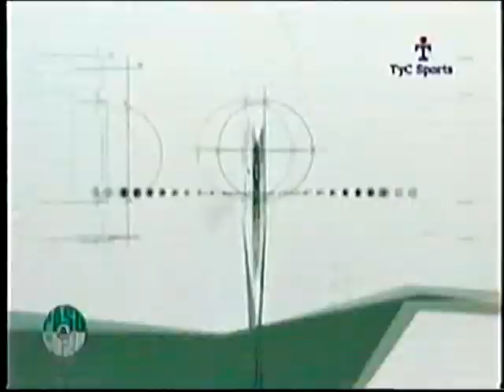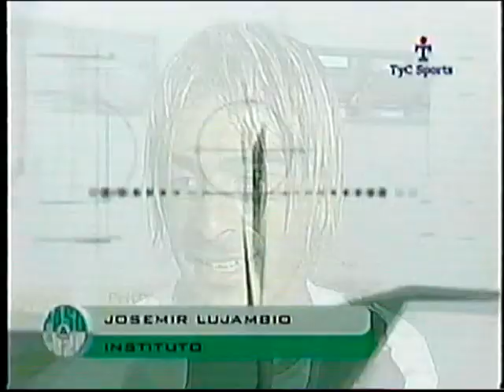Instituto de Córdoba vs Argentinos Juniors 2005 - Resumen Paso a Paso.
SINTESIS DEL PARTIDO

Instituto: Mauricio Caranta; Franco Sanchirico, Leonel Pilipauskas, Deivis Barone, Hernán Pagés; Santiago Raymonda, Juan Cobo, Javier Lux, Adrián Peralta; Josemir Lujambio y Daniel Jiménez. DT: Luis Garisto.

Argentinos: Marcos Gutiérrez; Leandro Fleitas, Luis Medero, Carlos Galván, Ariel Seltzer; Gastón Machín, Claudio Marini, Facundo Pérez Castro, Leonardo Pisculichi; Gustavo Oberman y Gustavo Morinigo. DT: Osvaldo Sosa.

GOLES: 11m Josemir Lujambio (I), 15m Daniel Jiménez (I) y 31m Gustavo Morinigo (A), 23m Daniel Jiménez (I) y 31m Carlos Galván (A), de penal.
CAMBIOS: 12m Franco Niell por Morinigo (A), 21m Fernando Clementz por Cobo (I), 27m Enrique Ortíz por Raymonda (I) y Matías Arce por Machín (A) y 29m Mauricio Weber por Lujambio (I).
INCIDENCIAS: 44m ST expulsados Pilipauskas (I) y Claudio Marini (A).
CANCHA: Instituto.
ARBITRO: Rafael Furchi.